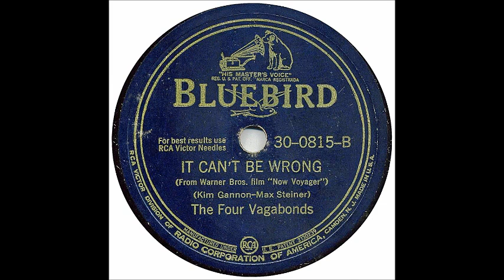It Can't Be Wrong - The Four Vagabonds